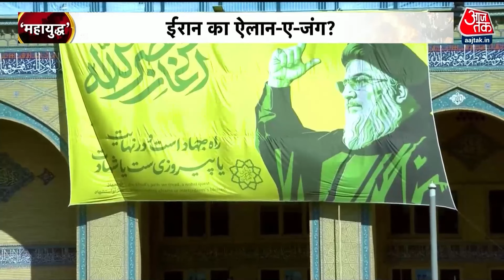Halla Bol: Tehran में जुमे की नमाज में Iran के Supreme Leader Ali Khamenei ने Israel को चेतावनी दी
तेहरान में जुमे की नमाज में ईरान के सुप्रीम लीडर खामनेई की धमकी- कहा इजरायल को करेंगे खत्म. ईरान के सुप्रीम लीडर खमेनेई आज सामने आए, और उन्होंने इजरायल को सीधी चेतावनी दी.